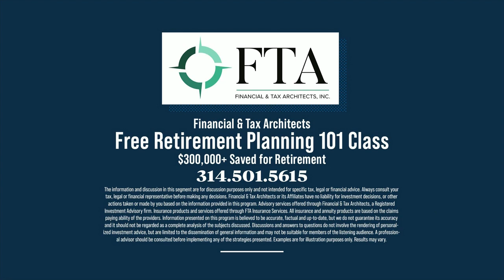Financial and Tax Architects discuss the biggest retirement mistake